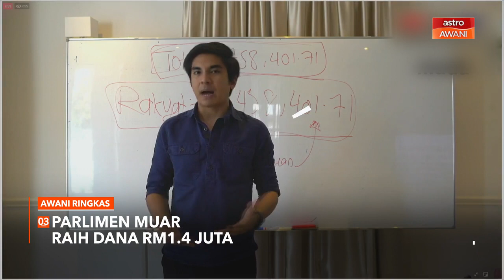AWANI Ringkas: Parlimen Muar raih dana RM1.4 juta